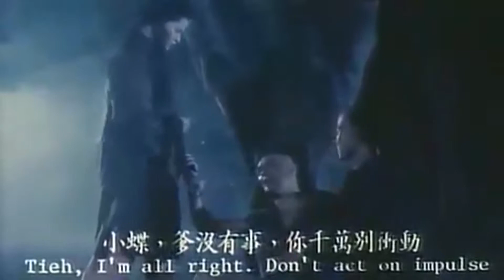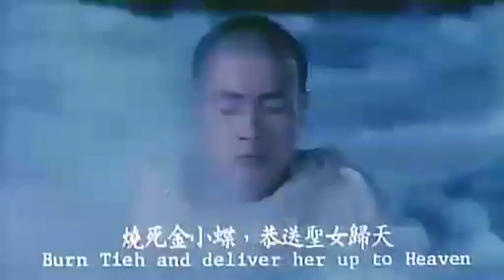鐵橋三練成白蓮心經